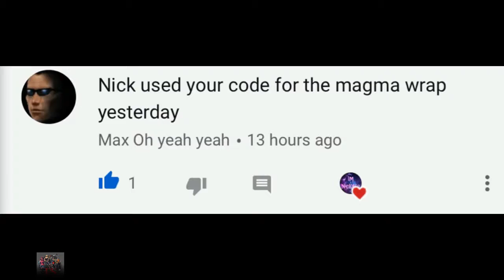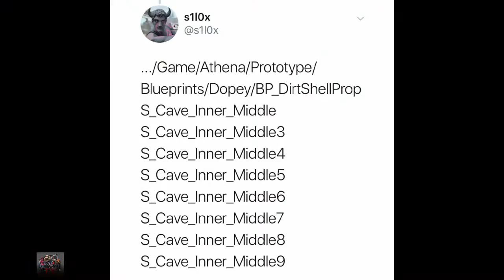Fortnite Loot Lake Dig Site Explained! Caves & Tunnels | Fortnite Battle Royale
Fortnite Loot Lake Dig Site Explained! (Caves & Tunnels) | Fortnite Battle Royale FortniteEvent FortniteSquad.